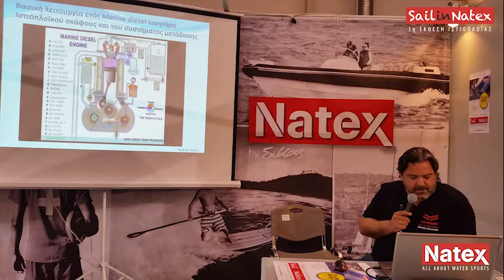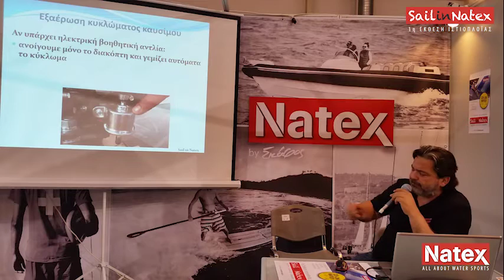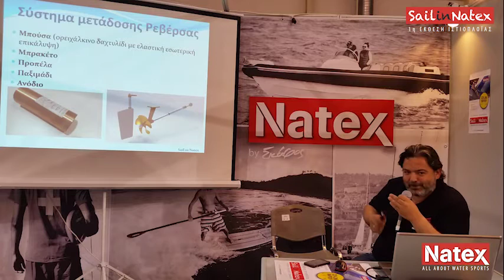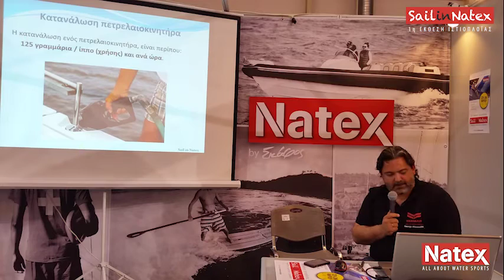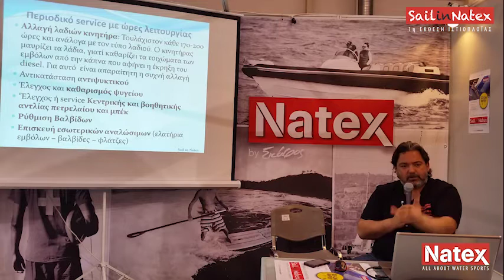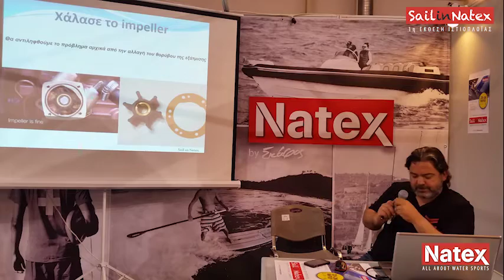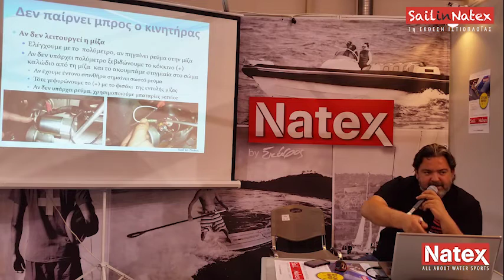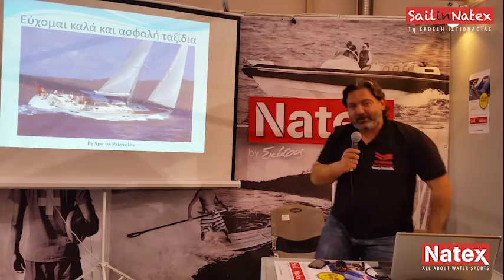Marine κινητήρες Ιστιοπλοϊκού σκάφους και έκτακτες καταστάσεις. Μιλάει ο Γιώργος Αλεξούδης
Kατά την διάρκεια της 32ης έκθεσης ΝΑΤΕΧ, που πραγματοποιήθηκε 23-26 Μαρτίου 2018, στο Ολυμπιακό Ακίνητο Ξιφασκίας στο Ελληνικό, στον τομέα της Ιστιοπλοΐας Sail In NATEX o κος Γιώργος Αλεξούδης (YANMAR) πραγματοποίησε σεμινάριο με θέμα «Marine κινητήρες Ιστιοπλοϊκού σκάφους και πώς αντιμετωπίζουμε  έκτακτες καταστάσεις στη θάλασσα»
Παραγωγή: Δημοσθένης Βαρβέρης (Περιοδικό Σκάφος)